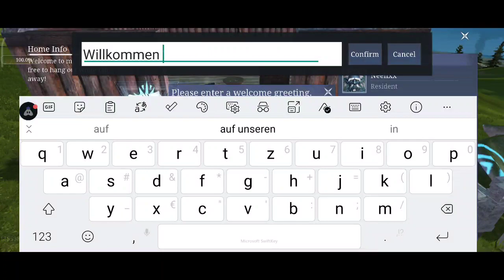Chimeraland Part 2 | continue in game story mode | English | quest guide | Android Mobile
We continue to fulfill quests in the open world game Chimeraland. This time we collect more resources, hatch eggs, fight at the death pole & in a special event task (where we can fire properly) and ride new pets such as a dinosaur. Now it goes here & from the next video in new worlds & tasks by teleportation.